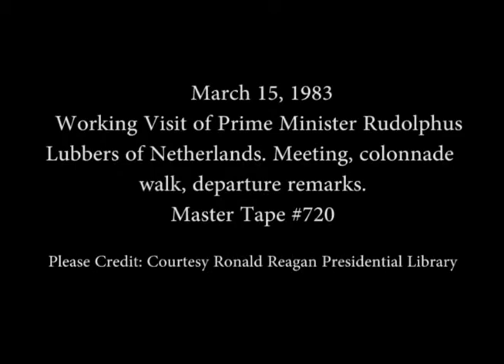President Reagan during a Visit of Prime Minister Lubbers of the Netherlands on March 15, 1983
Full Title: President Reagan during a Working Visit of Prime Minister Rudolphus Lubbers of the Netherlands in the Rose Garden, and then Meeting in the Cabinet Room, Lunch in the State Dining Room and followed by their Depart Remarks on the South Lawn on March 15, 1983

Access Restriction(s):Unrestricted
Use Restriction(s):Unrestricted